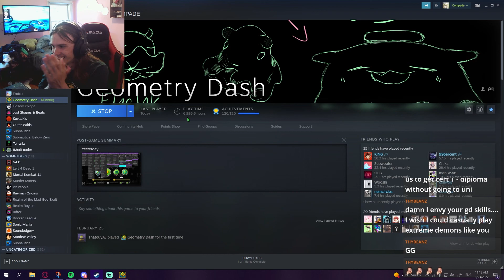Cataclysm | Ggboy (EXTREME DEMON) (On Stream)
Been years since I've beaten this and it brought me back like crazy, this was so fun. Still ass at the first wave even after like 5 years since I first beat it but I kinda wanna ease back into this game again its really enjoyable for me rn :))))